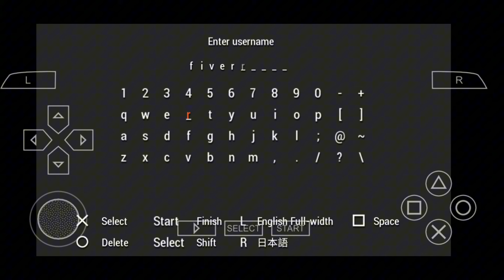PLAY IT NOW!!!! NARUTO ULTIMATE NINJA IMPACT - FREE 🔥🔥🔥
NARUTO SHIPUDEN ULTIMATE NINJA IMPACT -  PLAY IT NOW!

Thanks to everyone who follows my work, I am back after a long winter, and the channel is still growing really quick.
A new phase of the channel is about to begin, keep checking the videos!

🚩▪▪▪▪▶ Description: ◀▪▪▪▪▪▪▪

🎬 Welcome, fellow gamers!

Impact revolutionizes the Ultimate Ninja series with the 'rush battle system'! With this new battle system, players are challenged to trust their instincts as they face off against hordes of enemies in 1 vs. 100 battles! Players will also be treated to a variety of boss battles to test their tactical prowess.
If you want to play check the links bellow!

🚩▪▪▪▪▶ Equipment I used on this video and I recommend ◀▪▪▪▪▪▪▪

You will need a XAPK installer
1.) Open The Link  Above
3.) Then after that, you have access to the files.
4.) Download The File
5.) Enjoy the Game!

© Copyright @5 Minutes Gameplay Channel. Any reproduction or illegal distribution of the content in any form will result in immediate action against the person concerned.